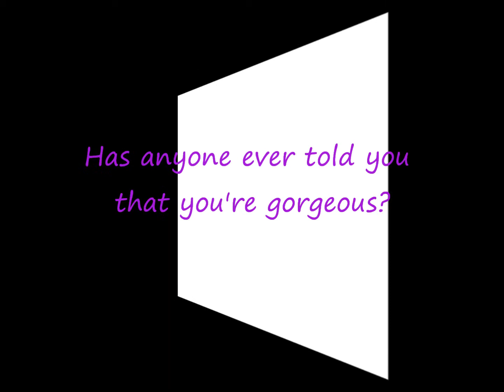For my Nell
I love you baby. I doNOT own this song, Song is entitled Differences by Ginuwine.